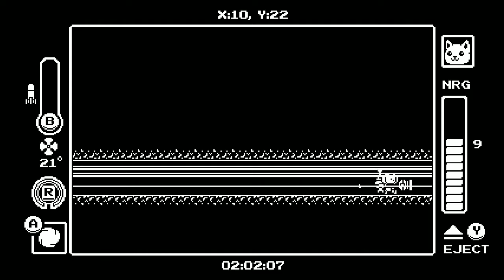Gato Roboto - Part 05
Casual Let's Play of Gato Roboto.